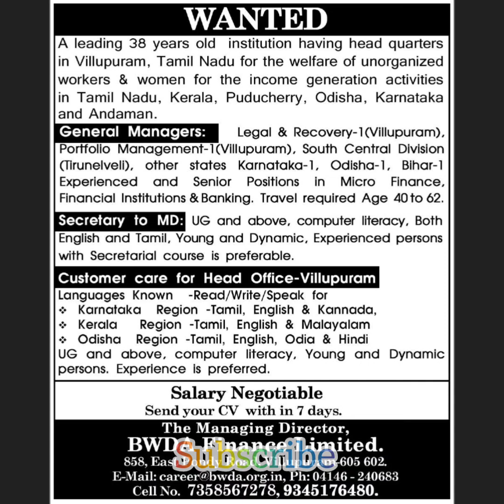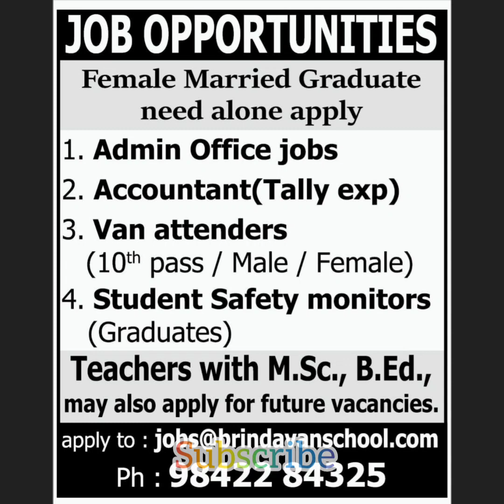Cuddalore job |Sales |Female staff wanted |Vacancy 2022 |Villupuram and chidambaram |Account |Retail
Tamil Nadu
Tirunelveli job | Kanyakumari job | Nagercoil job | Tuticorin job |job vacancy 2022
Trichy job| Wanted | walk in interview |Fresher job
civil works

telecaller jobs
online jobs
work from home jobs freelancer jobs
tourist jobs
driver jobs
abroad jobs
teacher jobs
cooking recruitment
airways jobs
atomic energy recruitment jobs
aiims jobs
hospital jobs
icmr jobs
district jobs
tamilnadu private jobs
private jobs
company jobs
free jobs
accountant jobs
government jobs
welder jobs
fitter jobs
storekeeper jobs
engineer jobs
nurse jobs
court jobs
housekeeping jobs
powerplant jobs
electrical works
computer operator jobs
electrician jobs